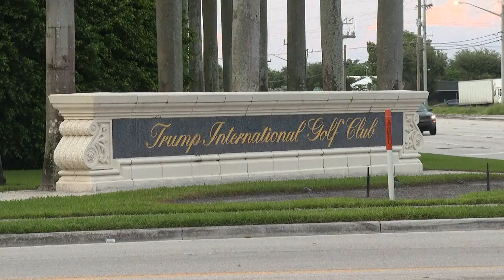Ryan Wesley Routh: revelan detalles del sospechoso de atentado contra Trump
Lo que se sabe sobre la vida del hombre que, supuestamente, intentó asesinar al expresidente en Florida.